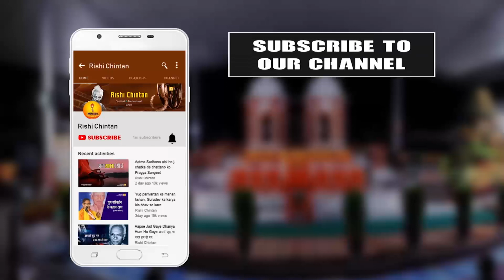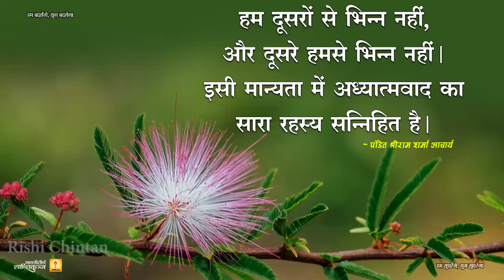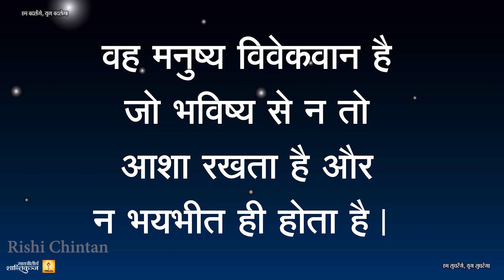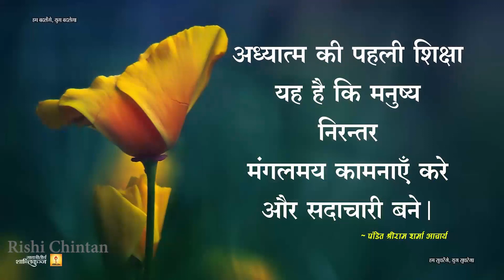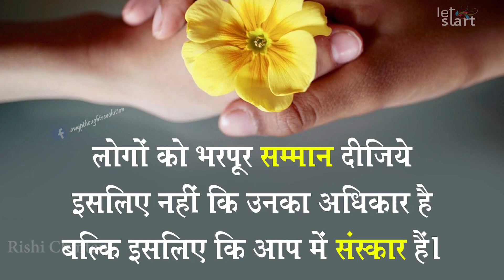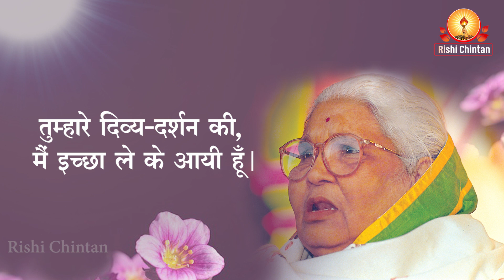तुम्हारे दिव्य-दर्शन की, मैं इच्छा ले के आयी | Tumhare Divya Darshan Ki | Mata Bhagwati Devi Bhajan